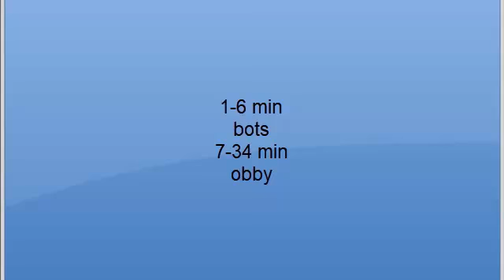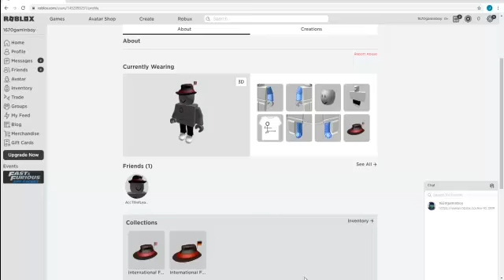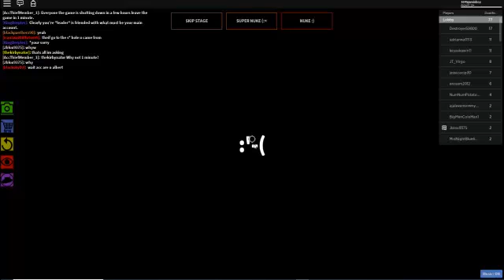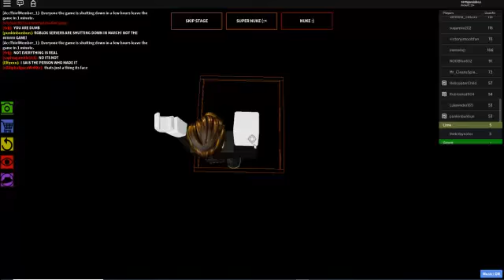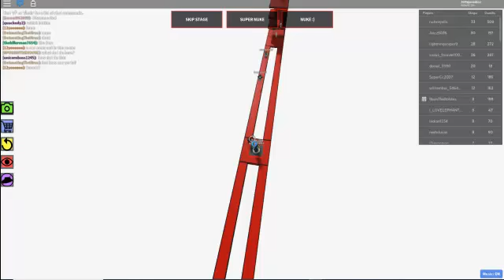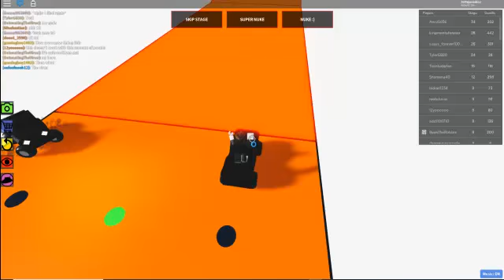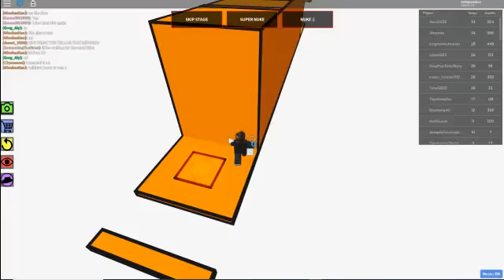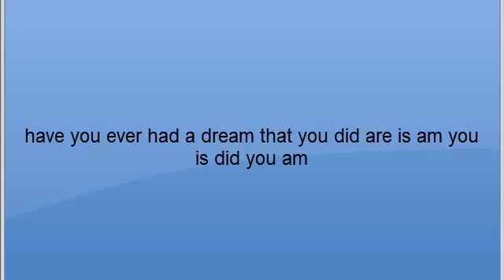the hard obbys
today i play a obby but some bots get in my way sorry.